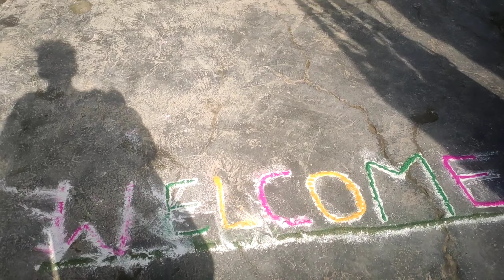पहली बार गए तीज सेलिब्रेशन में | दोस्तों के साथ TEEJ PARTY: हंसी-मजाक और TASK | VLOG 2023